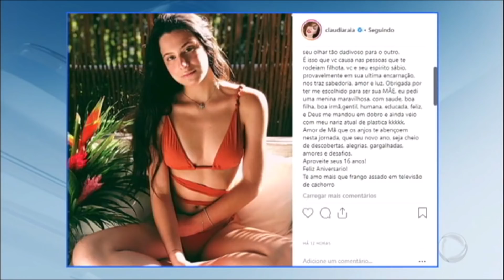Claudia Raia parabeniza e posta foto da filha que completa 16 anos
Para assistir ao conteúdo na íntegra, acesse PlayPlus.com